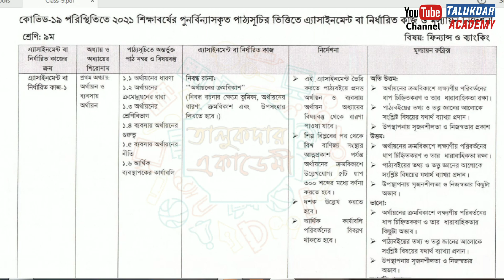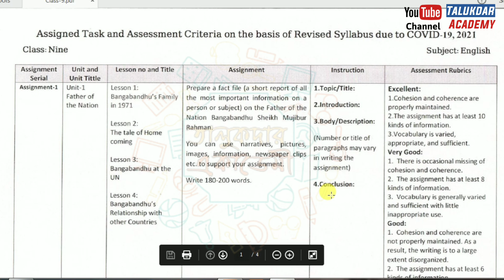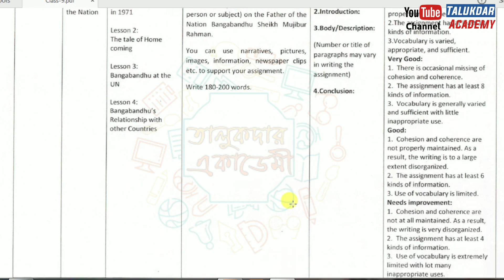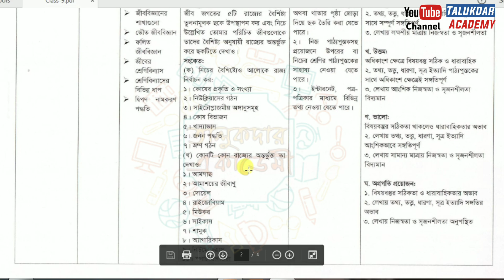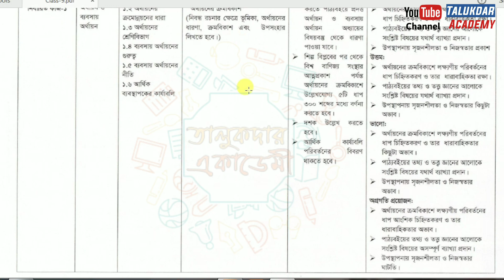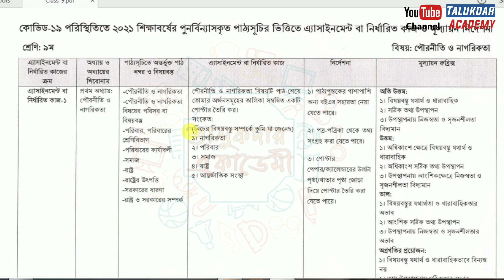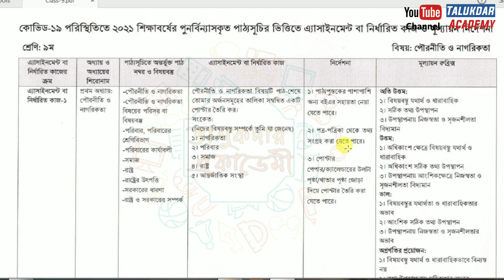৯ম শ্রেনির ২য় সপ্তাহের এসাইনমেন্ট এর প্রশ্ন ২০২১ || Class 9 2nd Week Assignment 2021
৯ম শ্রেনির ২য় সপ্তাহের এসাইনমেন্ট এর প্রশ্ন ২০২১ || Class 9 2nd Week Assignment 2021

সকল সপ্তাহের এসাইনমেন্ট প্রশ্ন ২০২১ (৬ষ্ঠ-৯ম শ্রেনি) || All Week Assignment Question 2021 Class 6 to Class 9

Apps Name:  School Helpline BD

শ্রেণি: ৯ম, বিষয়: ইংরেজি, এ্যাসাইনমেন্ট নং-০১, Class 9 English Assignment No-1

Chapter and Title of the Chapter: Unit One: Father of the Nation
Lesson No and title of the lesson included in the syllabus/content:
Lesson 1: Bangabandhu’s Family in 1971
Lesson 2: The tale of Homecoming
Lesson 3: Bangabandhu at the UN
Lesson 4: Bangabandhu’s Relationship with other Countries
Assignment Task:

Prepare a fact file (a short report of all the most important information on a person or subject) on the Father of the Nation Bangabandhu Sheikh Mujibur Rahman.
You can use narratives, pictures, images, information, newspaper clips etc. to support your assignment. Write 180-200 words…

শ্রেণি: ৯ম, বিষয়: বিজ্ঞান, এ্যাসাইনমেন্ট নং-০১

অধ্যায় ও অধ্যায়ের শিরোনাম: ১ম অধ্যায়: জীবনপাঠ

পাঠ্যসূচিতে অন্তর্ভূক্ত পাঠ নম্বর ও বিষয়বস্তু:

জীববিজ্ঞানের ধারণা;
জীববিজ্ঞানের শাখাগুলো;
ভৌত জীববিজ্ঞান
ফলিত জীববিজ্ঞান
জীবের শ্রেণিবিন্যাস;
শ্রেণিবিন্যাসের বিভিন্ন ধাপ;
দ্বিপদ নামকরণ পদ্ধতি;
এ্যাসাইনমেন্ট বা নির্ধারিত কাজ:

নিচের সংকেতগুলোতে অনুসরণ করে Margulis এর শ্রেণিবিন্যাস অনুযায়ী জীবজগতের ৫টি রাজ্যের বৈশিষ্ট্য তুলনামূলক ছকে উপস্থাপন কর এবং নিচে উল্লেখিত তোমার পরিচিত জীবগুলোকে তাদের বৈশিষ্ট্য অনুযায়ী রাজ্যের অন্তর্ভুক্ত করে ছকটিতে দেখা